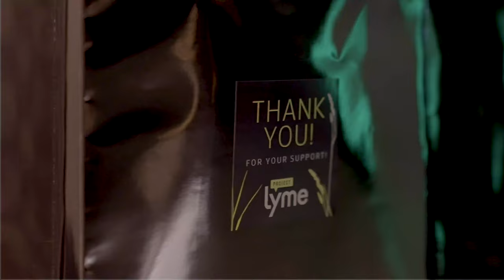Project Lyme 2022 Gala Full Program